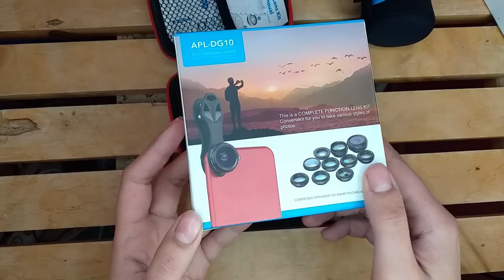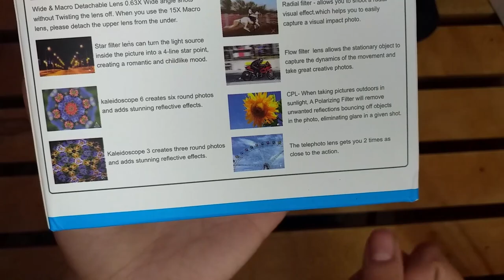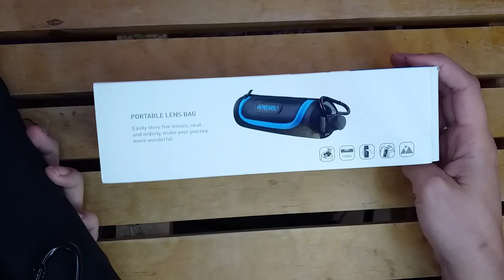Бэкстейдж о линзах, линзах-объективах, фильтрах.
Всем привет!
Расширяю свой арсенал для съемки фото и видео. В этом видео покажу и расскажу о новинках. В основном сравнительные фото, мои мнение и ощущения буду публиковать в instagram и на facebook Но будет и пару видео обзоров, поэтому ждите несколько бонусных видео по четвергам.

Леночка, рисую твой подарочек. ;) Начала заполнять полезной информацией. Можно подсмотреть в постах открытых только для "патронов" на

Исполнитель: Owl City
Альбом: Ocean Eyes
Дата выпуска: 2009 г.
Автор песни: Адам Янг, Мэтт Тиссен